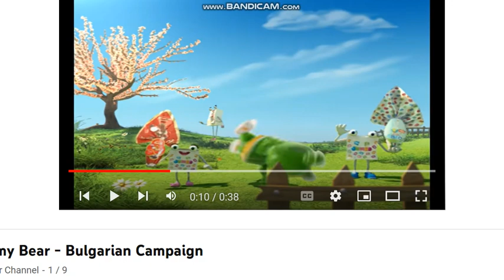gummy bear greek easter song